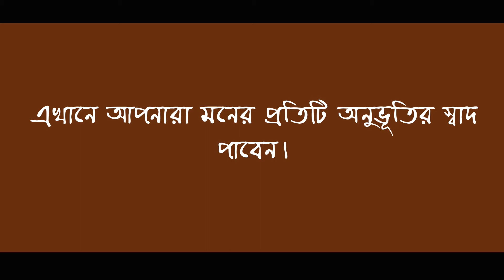YouTube Channel Trailer 2020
This is a short video that shows most of our works. You can called its a Chobi Ghor Channel trailer. Hope you enjoy this video...
Have a Good Day.. Stay Save.